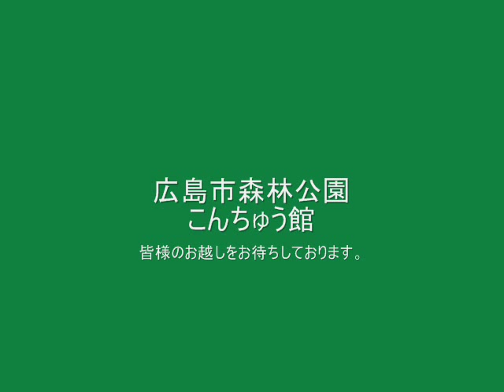ヤツボシハンミョウ Cicindela aurulenta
食べもの：小昆虫など
中国、台湾、東南アジアなどに分布します。
日本では2002年、西表島ではじめて発見されました。